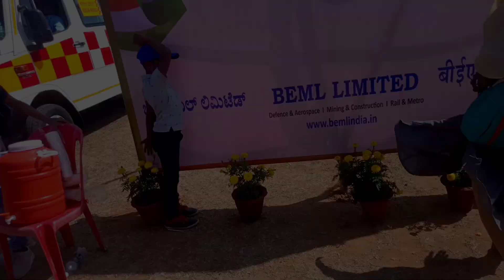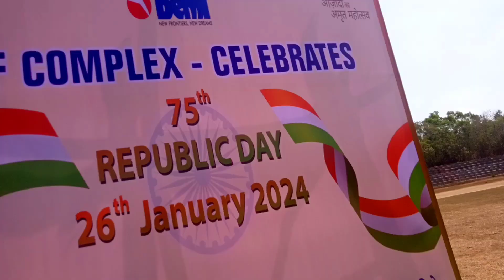Republic Day రోజు ఇలా జరిగింది💁ఇంట్లో వంటకూడ చేయలేదు🙄🤪Republic Day Celebration ఇలా జరిగింది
Vlogs video || Telugu Vlog Video || vlogs in telugu || DIML Vlog in Mild Masala || vlog video in mild masala || telugu vlogs || Telugu vlogs in Mild Masala